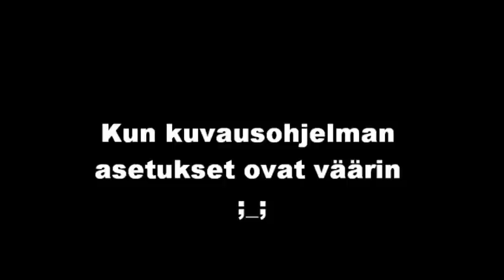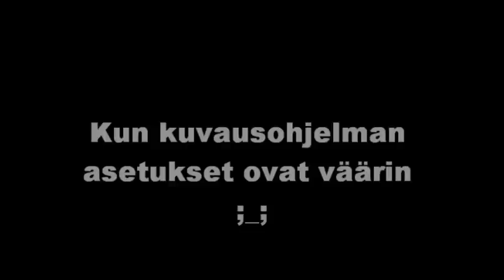Miksei videoita ;_;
Sori, älkää olko vihaisia :(